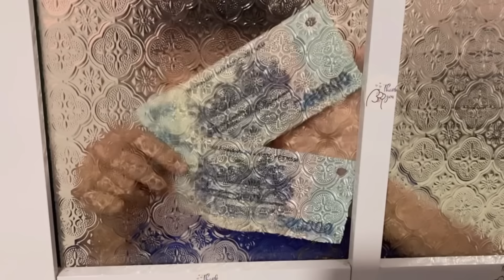Bé Lâm Thử Bỏ 1 Triệu Săn Bộ PC Tại Chợ Đồ Cũ, Cực Sốc Có Nhiều Acc Giàu Bên Trong ?